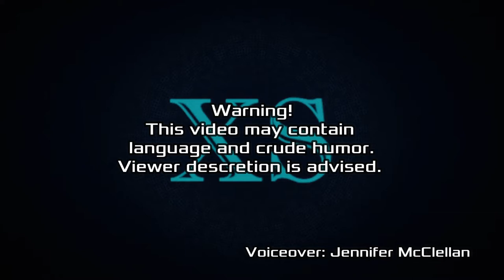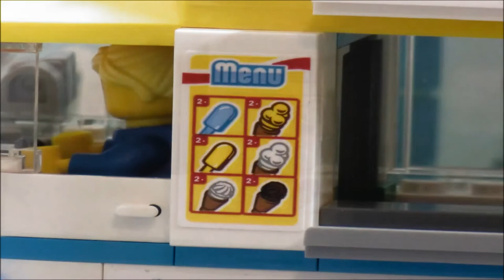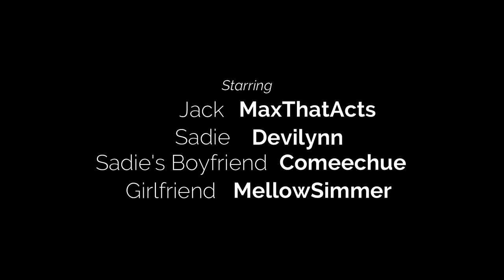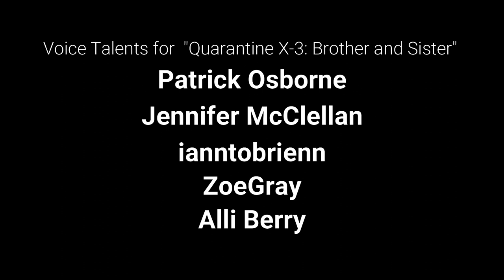Jack E. Lantern 2 + Quarantine X-3 (2020) (Lego Short Film)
Jack E. Lantern is back at it again four years later, as he goes to an ice cream truck asking
for candy during the middle of summer. Unfortunately, he finds himself losing it in front of an innocent lady running the truck instead, when he finds out that she doesn't have any candy available.

This video also includes another "Quarantine X" short, that comes first before the
actual short film. The Quarantine X Guy brings his sister along to help him promote
his drink to some siblings at a gas station. You can't miss it, so check that out too!

Shoutout goes to these people for lending their
voices in the two short films:

"Jack E. Lantern 2"

Jack E. Lantern (MaxThatActs)

"Quarantine X-3: Brother and Sister"

If you enjoyed my work and wish to see more, then comment, like,
don't forget about that bell. Gain XS to entertainment today!